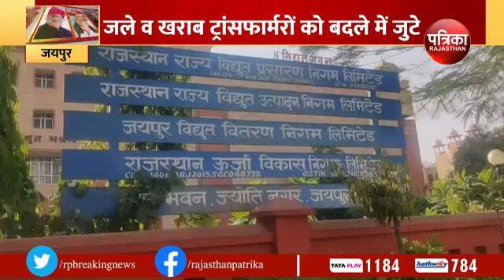पत्रिका की खबर का असर: बिजली कम्पनियों ने खरीदे 2664 ट्रांसफार्मर | Hindi News | Rajasthan Patrika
पत्रिका की खबर का असर: बिजली कम्पनियों ने खरीदे 2664 ट्रांसफार्मर | Hindi News | Rajasthan News | Latest News | Rajasthan Patrika

पत्रिका की खबर का असर: बिजली कम्पनियों ने खरीदे 2664 ट्रांसफार्मर
जागे अफसर, फिर ट्रांसफार्मरों के दिन
बिजली कम्पनियों ने खरीदे 2664 ट्रांसफार्मर
जले-खराब ट्रांसफार्मर बदलने की कवायद